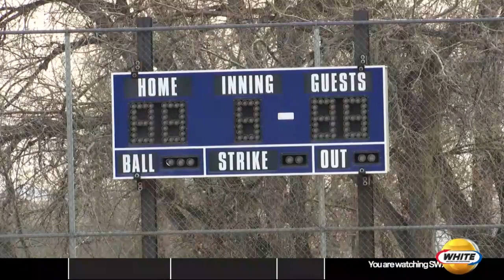Lady Bison Getting Better Every Day with Strong Group of Seniors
"Just keep getting better every day and play our best ball at the end of the year.” - Don Meierhoff